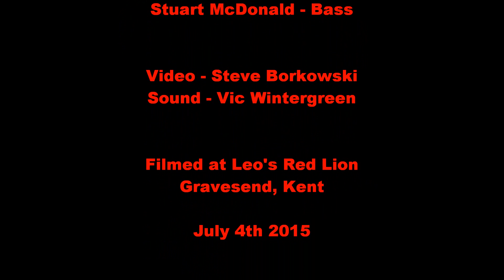Troy Redfern Band - Salvation @ BLUESROCKFEST 2015 - Soundboard Audio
Troy Redfern - Guitar & Vocals
Alex Bridge - Drums
Stuart McDonald - Bass

Sound by Vic Wintergreen

Recorded live at Leo's Red Lion, Gravesend, Kent during the 3rd annual Bluesrockfest on July 4th

The official live CD/DVD of the event featuring 2 audio and 2 video tracks from each of the 6 acts can be ordered